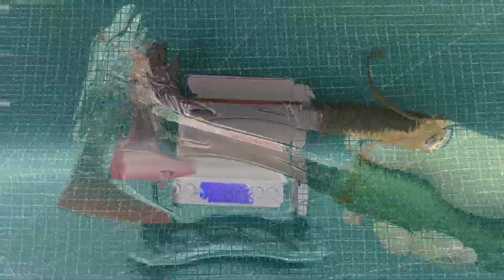Apex Bloodhound Heirloom Unboxing